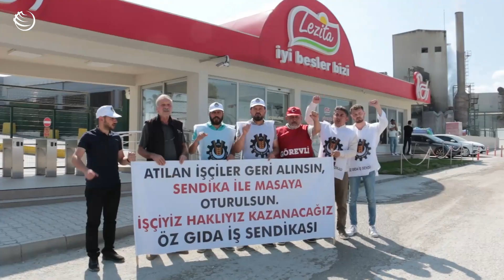Direnişteki Lezita işçileri: Sendika hakkımız tanınana kadar mücadele edeceğiz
İzmir Kemalpaşa’da bulunan Abalıoğlu Lezita fabrikasında sendikalaştıkları için 20 işçinin işten atılmasının ardından 16 işçi daha işten çıkarıldı. Fabrika önünde direnişte olan Öz Gıda-İş üyesi işçiler sendika hakları tanınana kadar mücadelelerini sürdüreceklerini söylüyor.